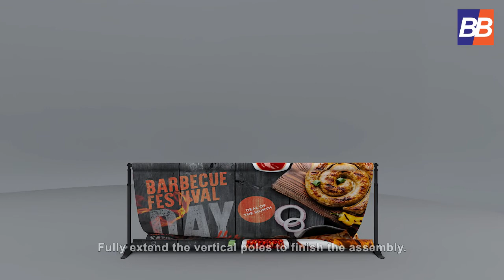How to install adjustable banner stands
Our Adjustable Banner stands are multi-utlilitarian due to their light weight, adaptable nature, and sturdy Aluminium build. Simply, extend or contract pole lengths to your desired dimensions, slip in the print and your next brilliant marketing product is all set to shine.